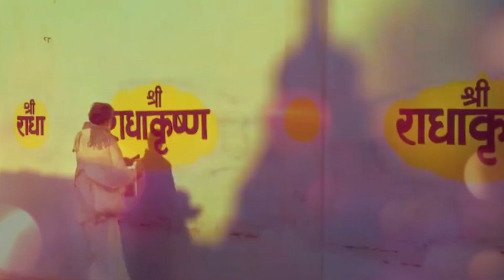LAADLI SRI RADHEY || Ek kor Kripa Ki Kar Do || Bhajan || Deeksha Sharma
Title : Ek Nazar Kirpa Ki Kar Do
Singer : Deeksha Sharma
Music Label - Shree Jee Bhakti